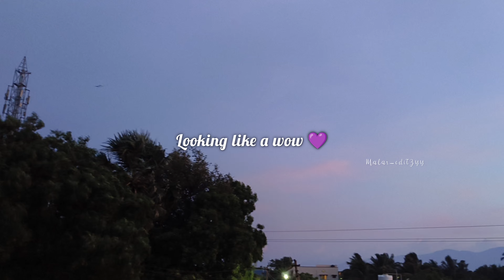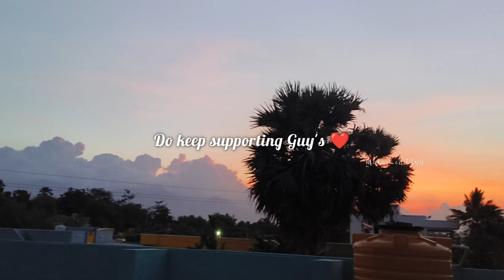Indha video va miss panniradheenga Guy's 💜🧡It's really like a dream😴💭 😩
Tq so much for watching Guy's 🤗🪄